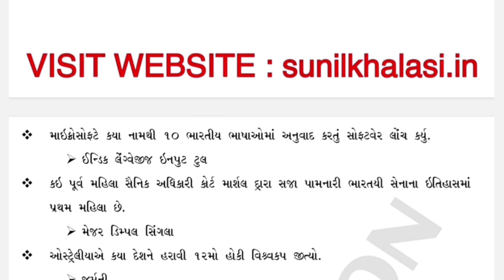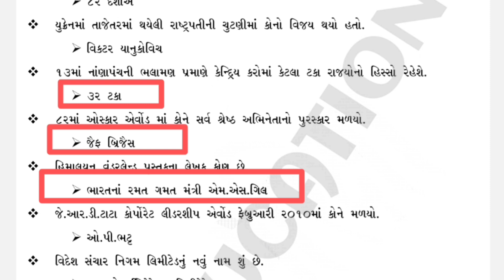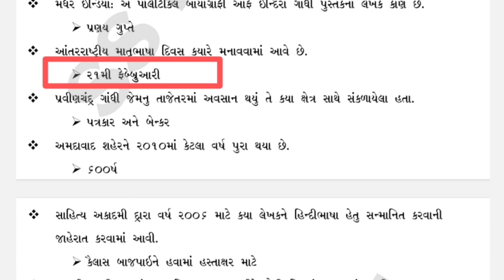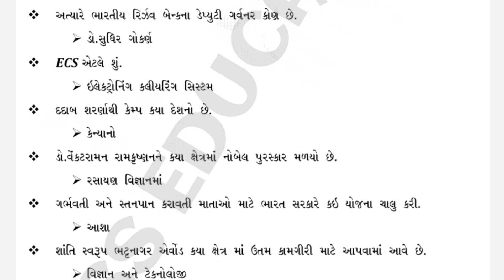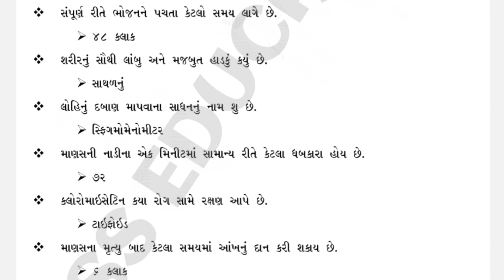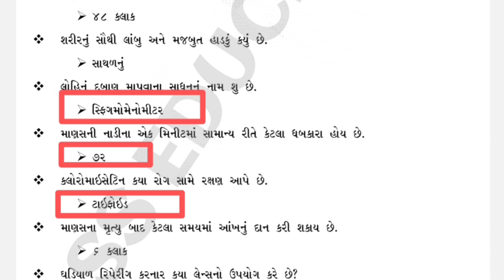GENERAL KNOWLEDGE | TAT EXAM 2023 | સામાન્ય જ્ઞાન | TET TAT 2023 | TAT 1 GK | PART - 5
TAT EXAM | GENERAL KNOWLEDGE | સામાન્ય જ્ઞાન | TET TAT 2023 | TAT GK 2023 | TAT 1 GK | PART - 3

TAT EXAM GK || GENERAL KNOWLEDGE || સામાન્ય જ્ઞાન || TET TAT || TAT 2023 || TAT 1 GK || PART - 2

TAT EXAM 2023 || GENERAL KNOWLEDGE || સામાન્ય જ્ઞાન || TET TAT || TAT Gk || TAT 1 GK || PART - 1

TAT EXAM 2023 || તાર્કિક અભિયોગ્યતા || Tarkik Abhiyogyta || TET TAT || TAT Reasoning || Reasoning

શિક્ષણની ફિલસૂફી ભાગ - 1

શિક્ષણની ફિલસૂફી ભાગ - 2

શિક્ષણની ફિલસૂફી ભાગ - 3

શિક્ષણની ફિલસૂફી ભાગ - 4

શિક્ષણની ફિલસૂફી ભાગ - 5

MOST IMP QUESTIONS PART - 1

MOST IMP QUESTIONS PART - 2

MOST IMP QUESTIONS PART - 3

MOST IMP QUESTIONS PART - 4

સમાન્ય જ્ઞાન - મહાન વિભૂતિ

સંપૂર્ણ બંધારણ

ગુજરાતનો ઇતિહાસ

ભારતનો ઈતિહાસ

વર્ગ વ્યવહાર અને મૂલ્યાંકન

રાષ્ટ્રીય શિક્ષણ નીતિ - 2020

તાર્કિક અભિયોગ્યતા - સમસંબંધ

ક્રિયાત્મક સંશોધનના અગત્યના પ્રશ્નો

પ્રથમ ભારતીય મહિલા

વિવિધ શિક્ષણ પંચના પ્રશ્નો

શિક્ષણમાં વાદ - દરેકના અગત્યના પ્રશ્નો

વ્યવહારવાદ

આદર્શવાદ

વાસ્તવવાદ

પ્રકૃતિવાદ

અધ્યયન પદ્ધતિ અને તેના જનક

બાળ મનોવિજ્ઞાનના પ્રશ્નો

મનોવિજ્ઞાનના અગત્યના પ્રશ્નો

બચાવ પ્રયુક્તિ

વિશ્વની ભૂગોળ

ભારતની ભૂગોળ

ગુજરાતની ભૂગોળ